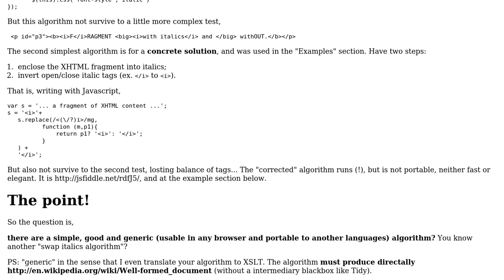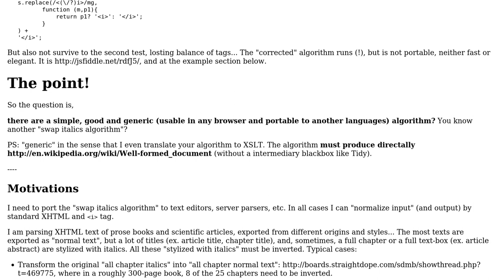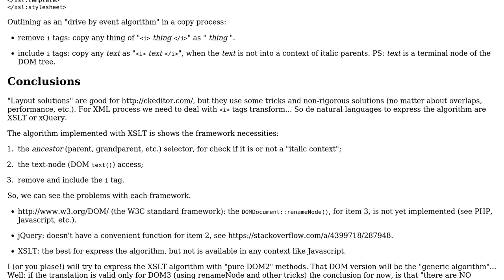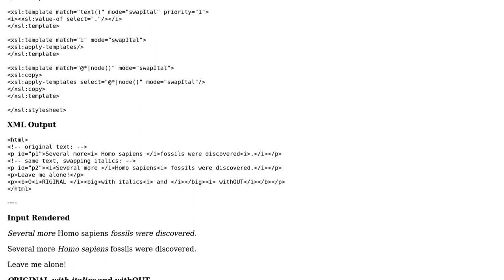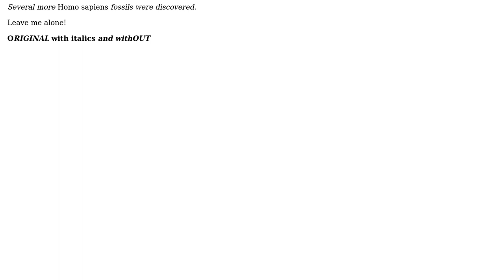Software Engineering: What the correct algorithm to invert italics in a mixed text? (2 Solutions!!)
Software Engineering: What the correct algorithm to invert italics in a mixed text?

With thanks & praise to God, and with thanks to the many people who have made this project possible! | Content (except music & images) licensed under CC BY-SA | Music | Images & others | With thanks to user Peter Krauss user Daniel Haley and the Stack Exchange Network Trademarks are property of their respective owners. You are responsible for your own actions.